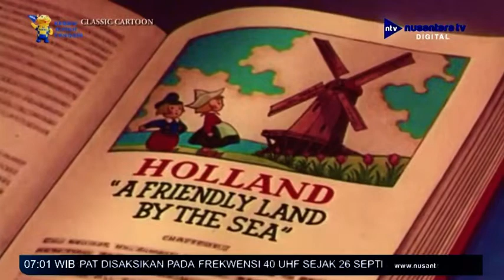Casper - Dutch Treat